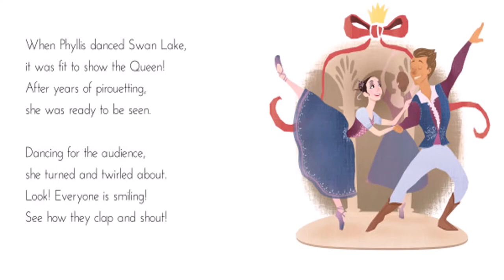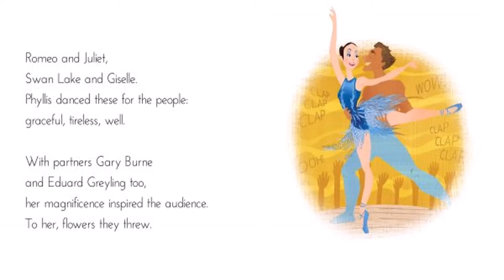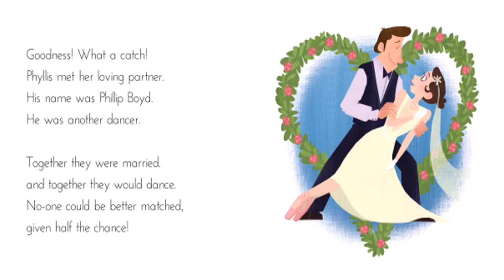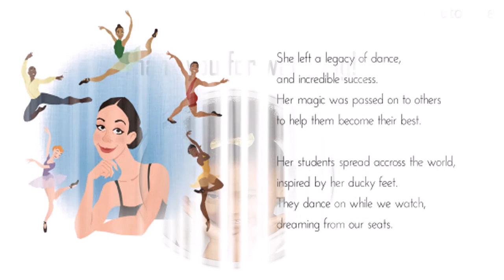Read Aloud I Children's Story Book I A Dancer's Tale I Phyllis Spira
This is a great children's story about Phyllis Spira who has been dancing since the age of four. Sit back, relax and enjoy!